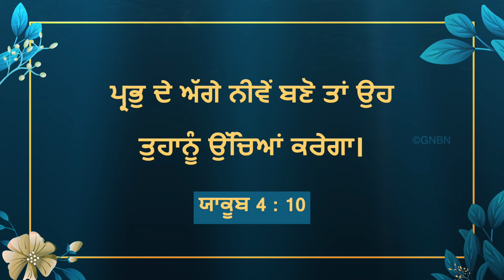ਯਿਸੂ ਦੇ ਨਾਲ ਚੱਲਣਾ | ਭਾਈ ਮੋਹਨ ਸੀ. ਲਾਜ਼ਰਸ | ਅਪ੍ਰੈਲ 7 | Punjabi